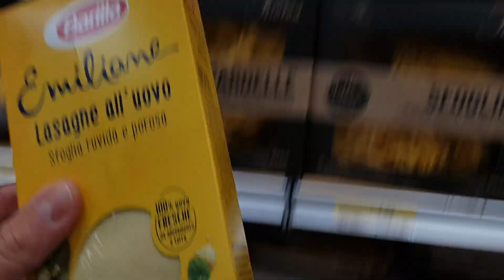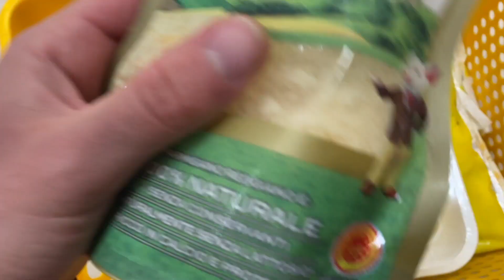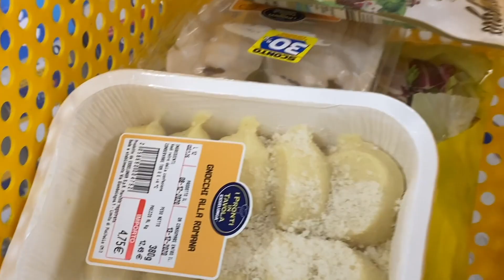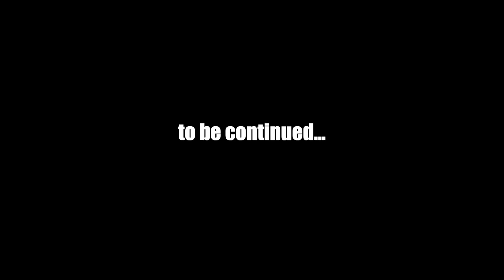Sfida in cucina - Speciale Natale parte 1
Ciao, in questo video sfiderò 2 miei amici a preparare il piatto natalizio per eccellenza...le lasagne!
€10 per fare la spesa, 15 minuti di tempo...ce la faranno a battermi?
Seguimi sulla pagina Instagram e vota il tuo piatto preferito!
Nel prossimo video scopriremo chi sarà il vincitore!
...Buone Feste!!!

-Se ti sono piaciute le riprese seguite il mio amico videomaker Alessandro
Vi lascio anche il suo sito internet per vedere tutto quel che fa

-Se sei un'azienda e ti va di farmi provare i tuoi prodotti manda una mail a , sarò felice di assaggiarli e realizzare un nuovo video.